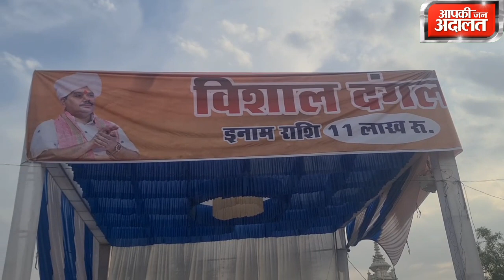पंडोंखर सरकार के जन्मोत्सव पर दंगल मे गृहमंत्री नरोत्तम मिश्रा के साथ उमड़ा ज़न सैलाब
pandokhar_sarkar पंडोंखर सरकार के जन्मोत्सव पर दंगल मे गृहमंत्री नरोत्तम मिश्रा के साथ हस्तियाँ हुई शामिल